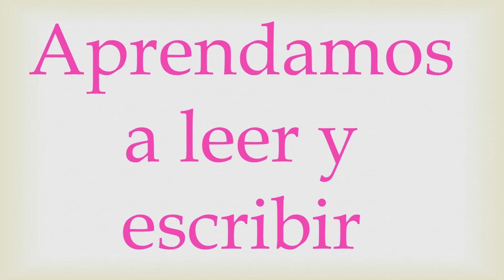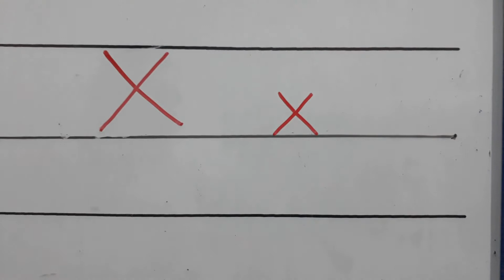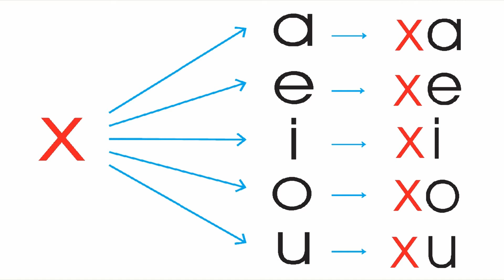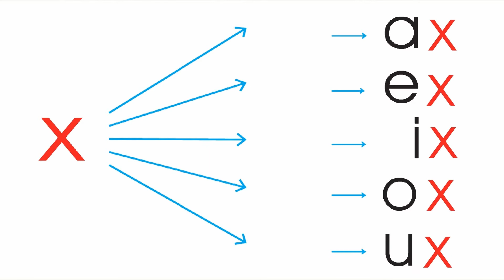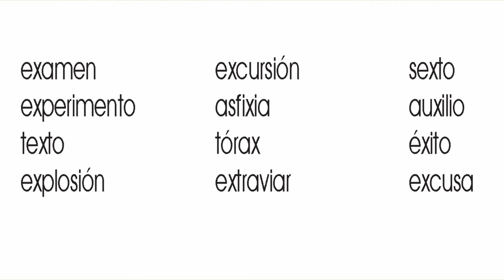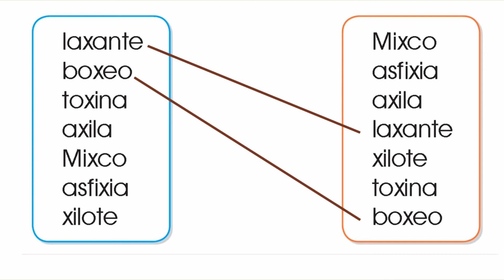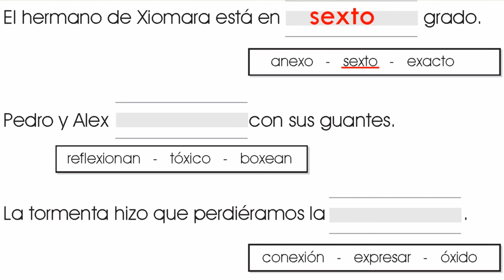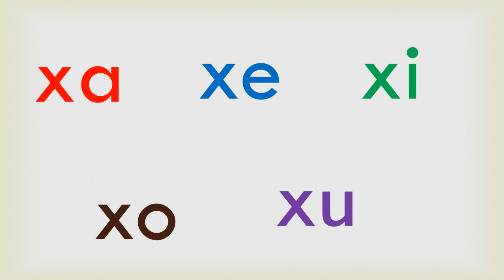41 LECCION DE LA LETRA X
Ejercicios para aprender la consonante X. Estos ejercicios están basados en el libro de texto para primer grado de primaria, Leo y Escribo, Paso 2, del Ministerio de Educación de Guatemala.